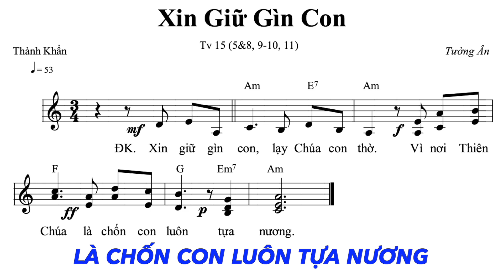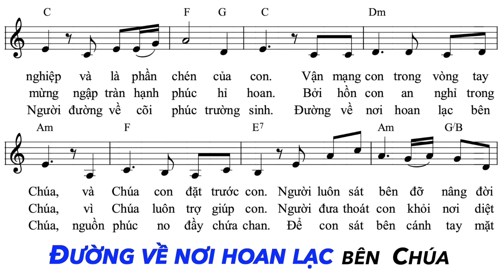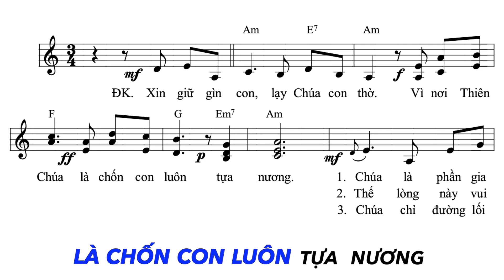Thánh Vịnh 15 - KARAOKE - Xin Giữ Gìn Con - Đáp Ca Chúa Nhật 33 Thường Niên B | Ns. Tường Ân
Thánh Vịnh 15 - Xin Giữ Gìn Con
Đáp Ca Chúa Nhật 33 Thường Niên Năm B
Sáng tác: Ns. Tường Ân